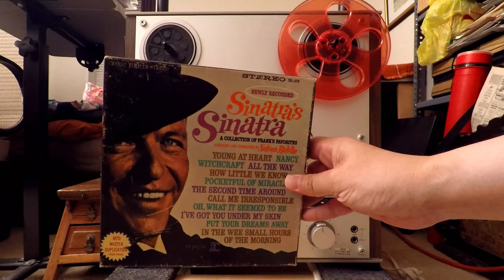Sinatra's Sinatra 4-Track Reel to Reel tape AKAI GX-625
Sinatra's Sinatra 4-Track Reel to Reel tape